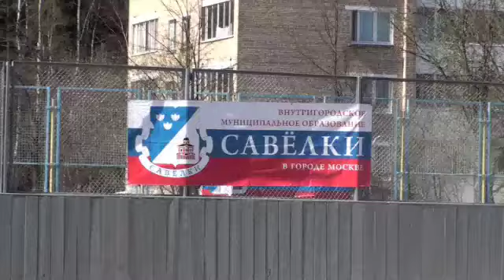1 of May with Golub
Муниципалитет САВЁЛКИ, 1 Мая